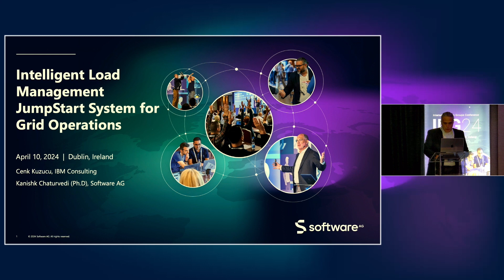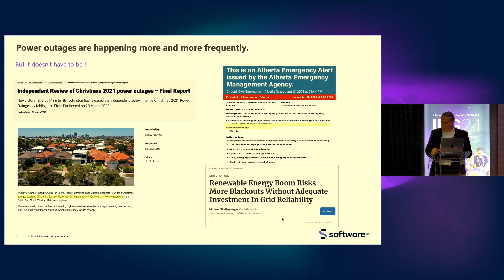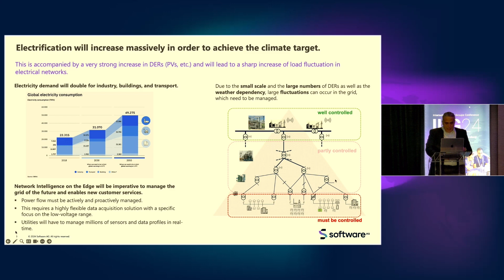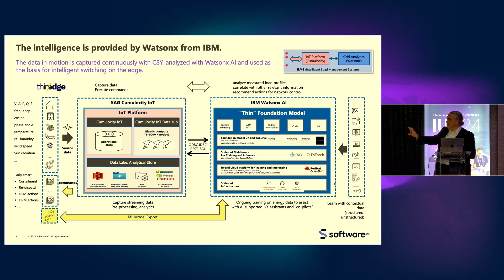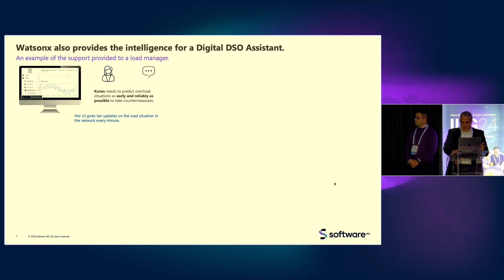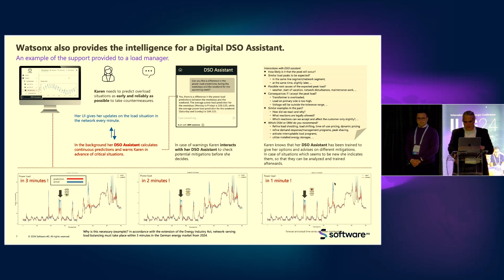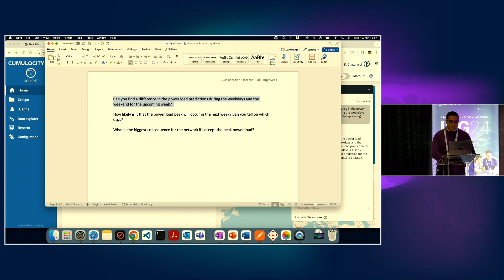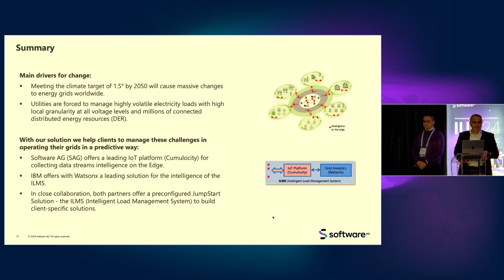IBM: An Intelligent Load Management JumpStart System for Grid Operations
With the increasing integration of renewable energy sources (e.g. photovoltaics) and load-intensive applications (e.g. charging electric vehicles), fluctuations in the low and medium-voltage grid are increasing significantly. To meet this challenge with preventive countermeasures, IBM and Software AG have developed a JumpStart system for intelligent load management. It combines the IoT capabilities of SAG Cumulocity with the AI capabilities of IBM WatsonX and is offered as a JumpStart system for client projects.

About Cumulocity IoT:
Cumulocity IoT is an award winning, industry-leading IoT platform that enables organizations to rapidly connect any assets while allowing to creat new, differentiating services that can be deployed anywhere – from edge to cloud.